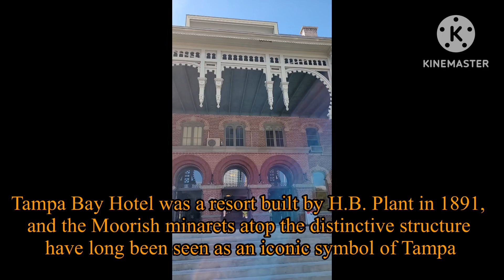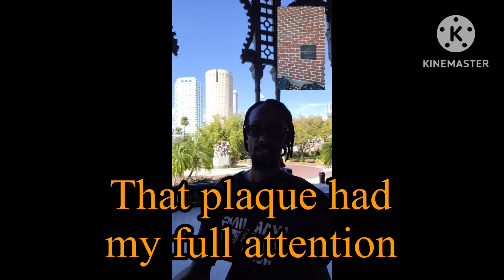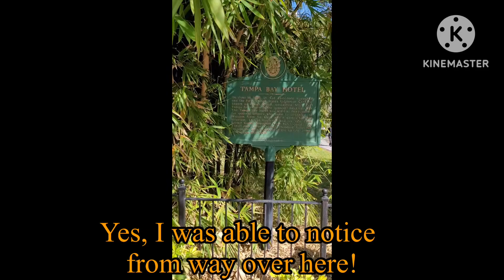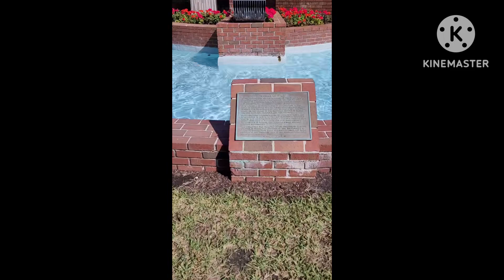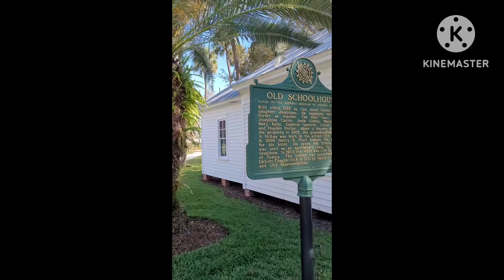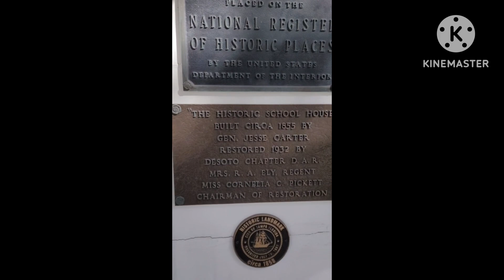TC Explores Henry B. Plant Museum | Tampa, FL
TC, the wandering historian, explores Henry B. Plant Museum aboard the University of Tampa.

Was there something you felt that I missed, should have highlighted or any questions/concerns/gripes/complaints, then let me know in a comment!

Everything in the video is filmed & recorded on location.